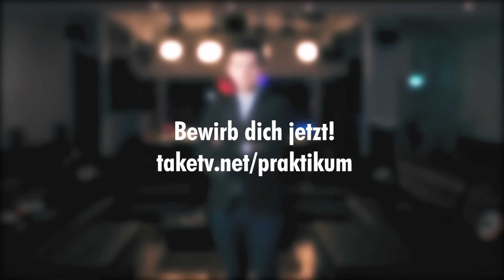Die Praktikums-Realität | Bewirb dich jetzt! | TaKeTV